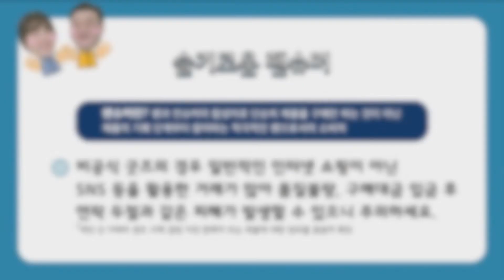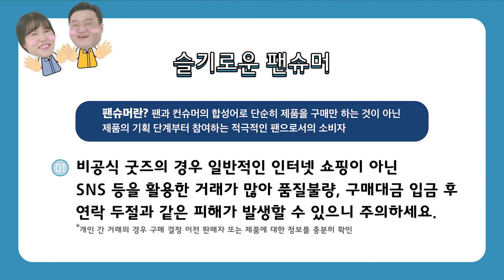단근부부의 슬기로운 소비생활 - 슬기롭게 팬슈머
단근부부의 슬기로운 소비생활 - 팬슈머편
👉🏻팬슈머란? 팬슈머의 파급력과 비공식 굿즈 이용 시 유의사항에 대해 알아보아요!:)